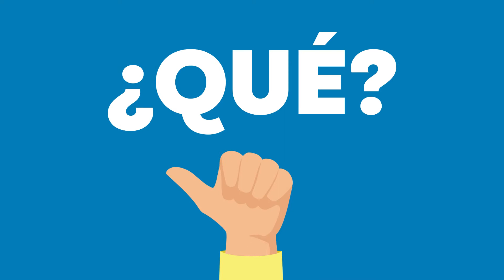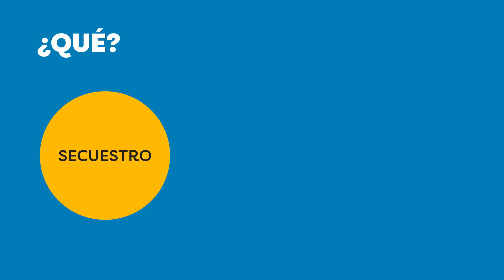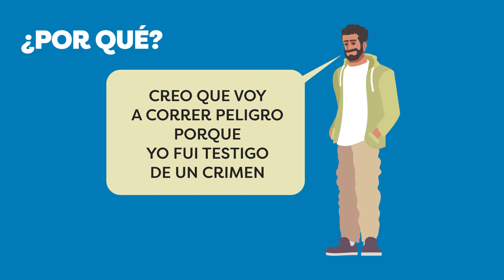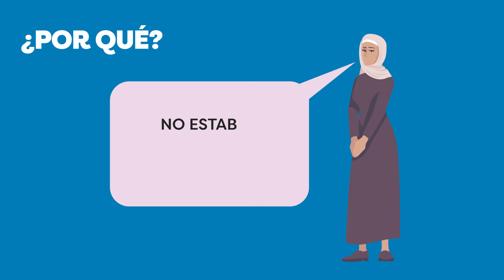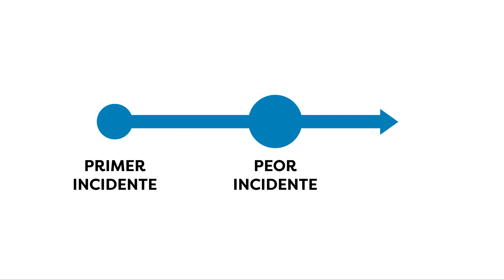Asylum: Your Case Is In Your Hands [Chuj] Innovation Law Lab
Asylum basics video in Chuj, by Innovation Law Lab with support from the UC Hastings Center for Gender and Refugee Studies. Innovation Law Lab, based in Portland, Oregon with projects around the United States, is a nonprofit organization that harnesses technology, lawyers and activists to advance immigrant and refugee justice. and follow us on social media: Innovation Law Lab on Facebook and @ThinkLawLab on Twitter.